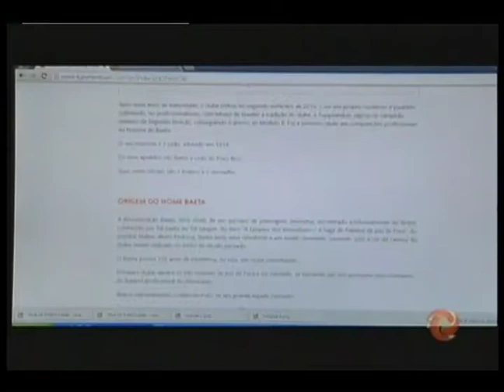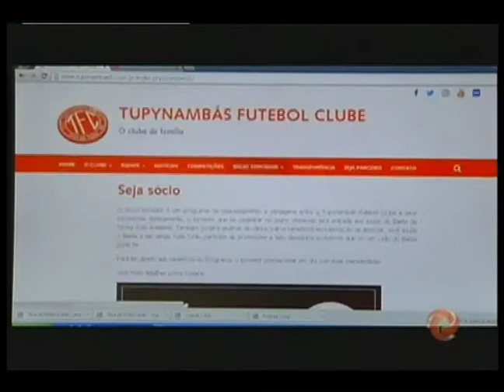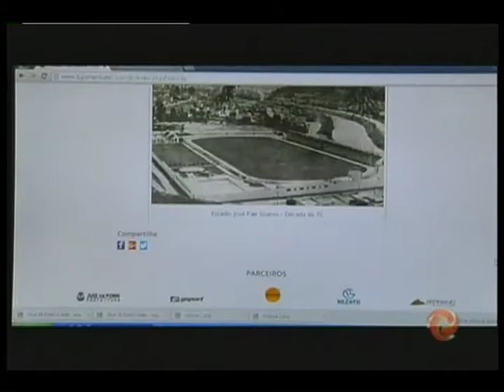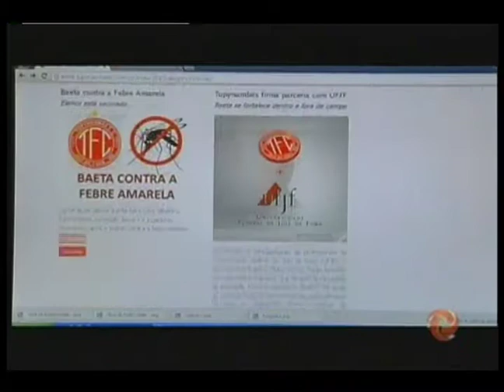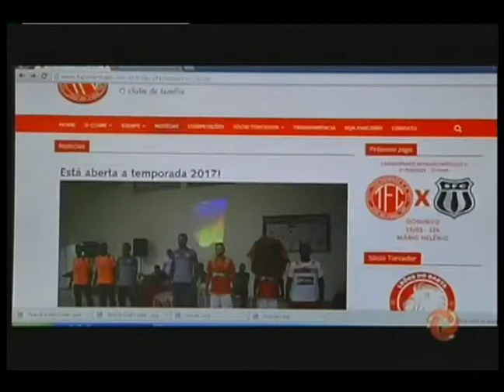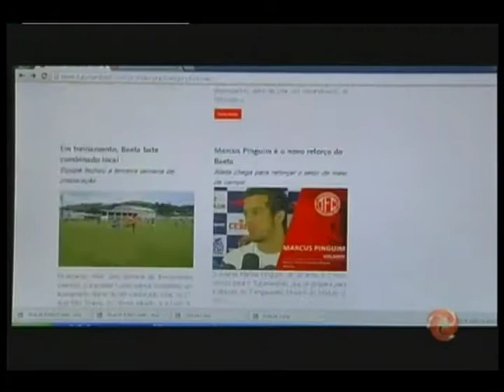Téc. do Tupynambas, Ludyo Santos e Roney Testa